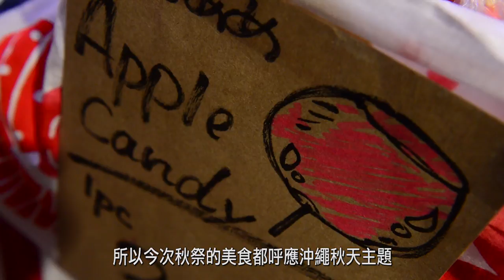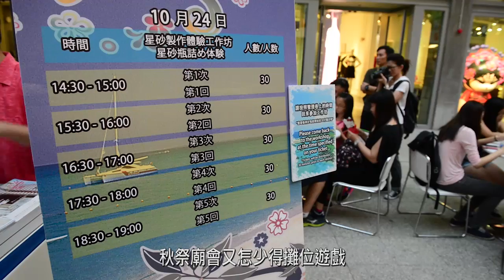秋高氣爽 沖繩秋祭襲港